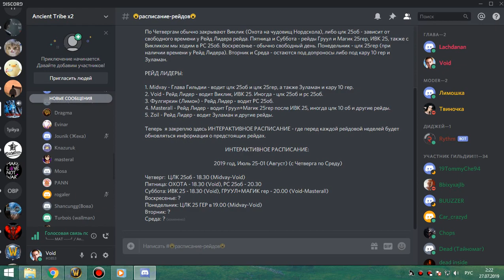1я часть 2й виклик ршам 26 07 19